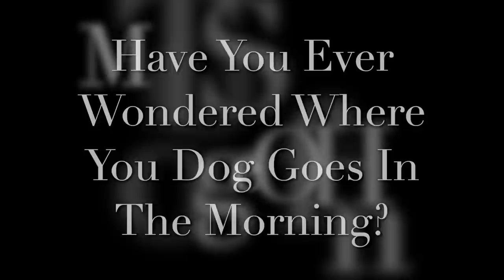Take Me For A Ride In Your Big Green Tractor.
I go get some takeout food for Chet from our favorite local Bar & Grill, Then go for a ride along with Chet in the planter tractor.
Also hang around to see a morning in the life of toby. The Toby Cam definitely got a workout!